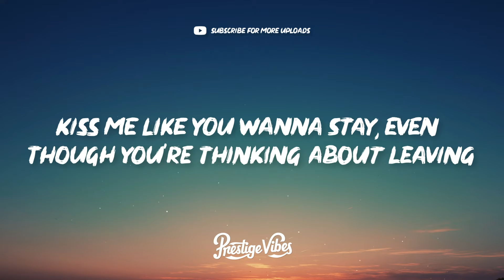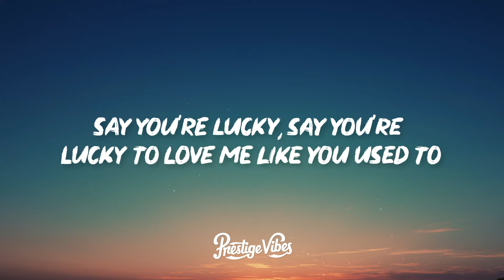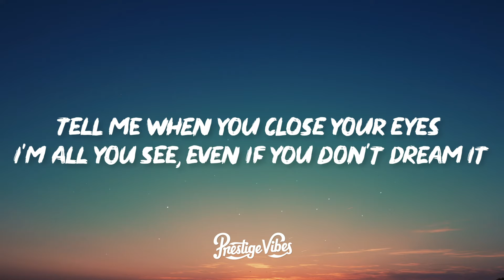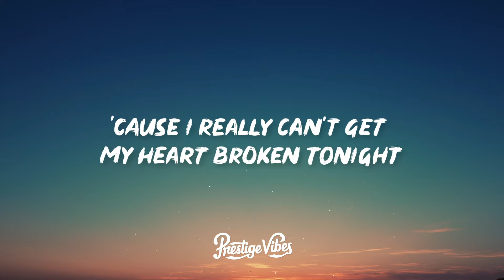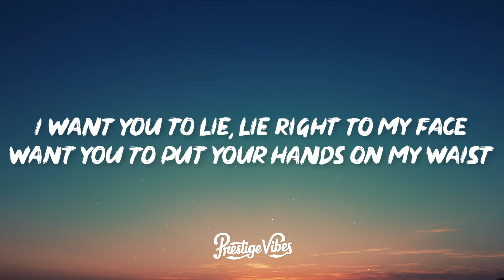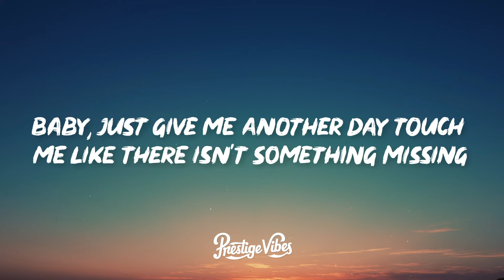Sasha Sloan - Lie (Lyrics)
🎤 Lyrics: Sasha Sloan - Lie

Don't sleep on the couch again, even though you took it for the weekend
Kiss me like you wanna stay, even though you're thinking about leaving

Please just fake it, pretend to look when I'm naked
Don't be honest, promise me that you want this
Say you're lucky, say you're lucky to love me like you used to
Even if it isn't true

I want you to lie, lie right to my face
Want you to put your hands on my waist
Can we just dance till the skies are white?
'Cause I really can't get my heart broken tonight

I want to you to show me there's a future here, even if you've never really seen it
Tell me when you close your eyes I'm all you see, even if you don't dream it

Touch me like you did in the beginning
Baby, just give me another day
Touch me like there isn't something missing
'Cause even if you don't stay

I want you to lie